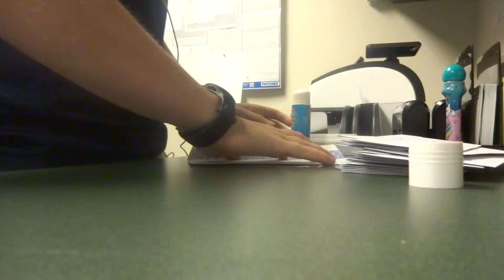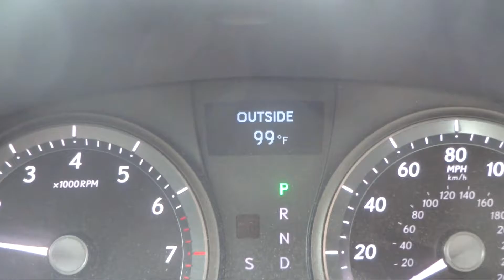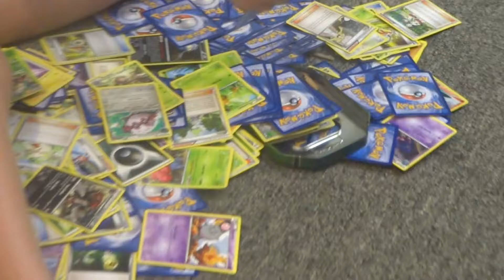Day 19: Still Rolling